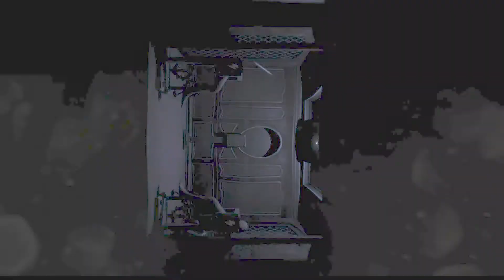unusual gameplay + DLC - DARQ [ PART 2 ]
The dream turns into a true nightmare where you should pass puzzles to wake up.
DARQ tells the story of Lloyd, a boy who becomes aware of the fact that he is dreaming